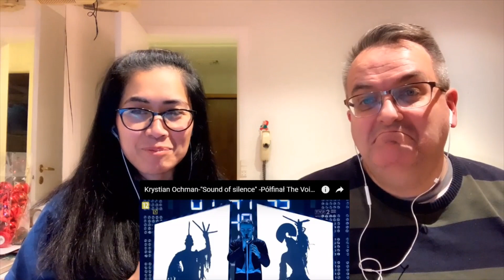🇩🇰NielsensTv REACTS TO Krystian Ochman -"Sound of silence" -Półfinał The Voice of Poland 11😱👏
This is our reaction for Krystian Ochman amazing performance of sound of silence. He has amazing powerful voice. Thank you for wathicng our reaction.